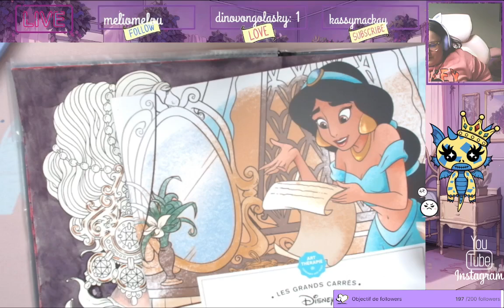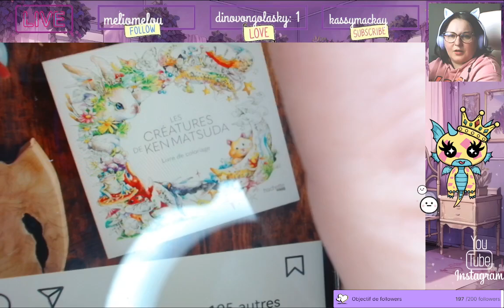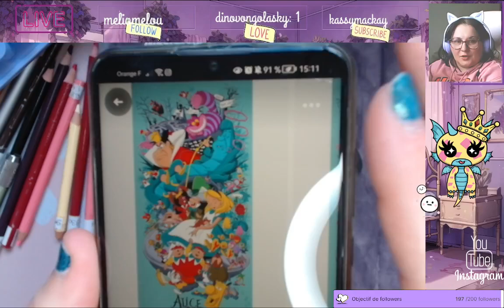Replay Live Twitch du 18 Avril 2024